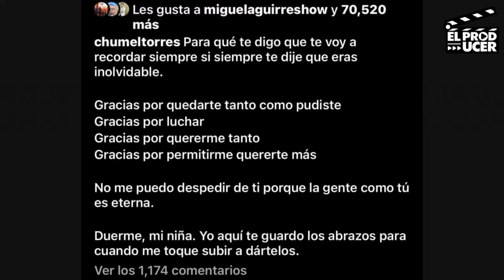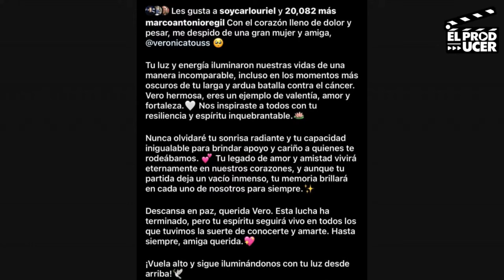LUTO EN MEXICO